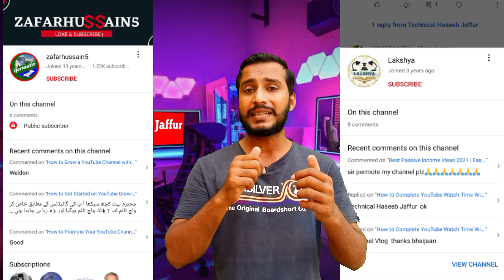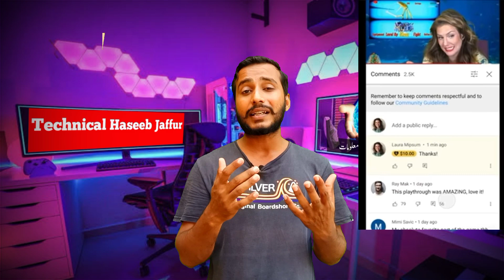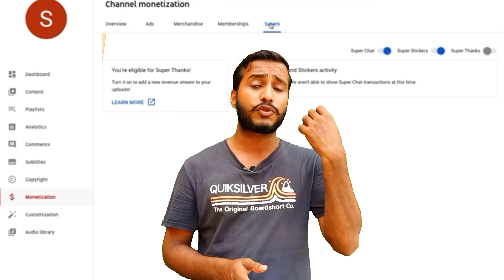How to Make Money on YouTube 2021 | How to increase YouTube Earning | YouTube Super Thanks Feature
About this video:
YouTube new best feature launched related to monetization as if you want to earn money more and more with YouTube then this update is for you and its name YouTube thanks its work like a YouTube super chat that is why its name super thanks.
1. super thanks youtube,super thanks,youtube new update 2021
2. youtube super thanks,how to enable super thanks,youtube monetization update 2021,youtube new monetization update 2021
3. What is super thanks on youtube,youtube monetization features 2021,how to use super thanks
4. How to enable super thanks in youtube,youtube super thanks button,super thanks kaise enable kare
5. Super thanks new youtube update earn more money (2021),how to enable super thanks button on youtube,how to make money on youtube
6. How to earn money from youtube,how to make money with youtube,make money on youtube 2021
7. How to make money on youtube with a small channel,youtube se paise kaise kamaye 2021